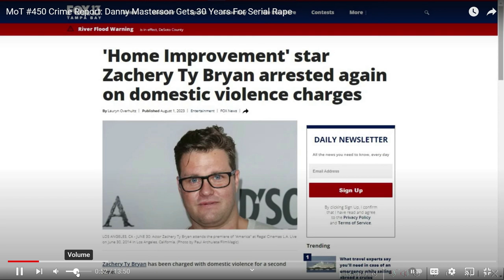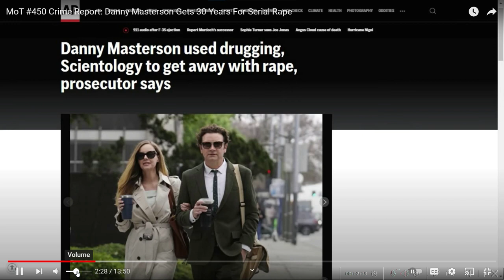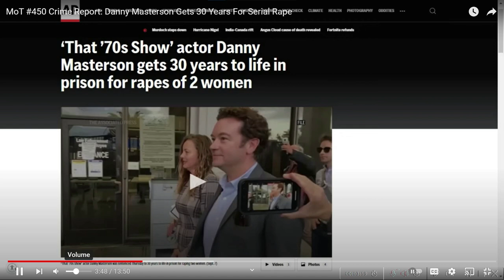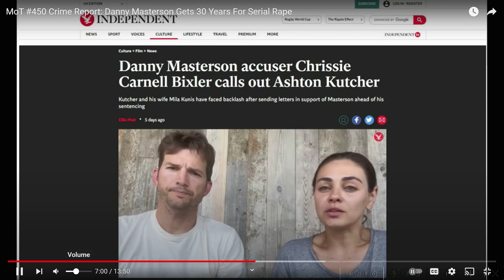Professor Blacktruth "MoT" Crime Report 9/22/2023